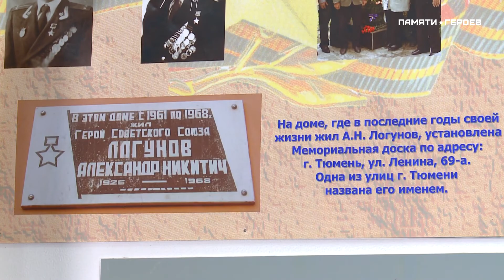Трунев Виталий Александрович о подвиге Логунова Александра Никитича